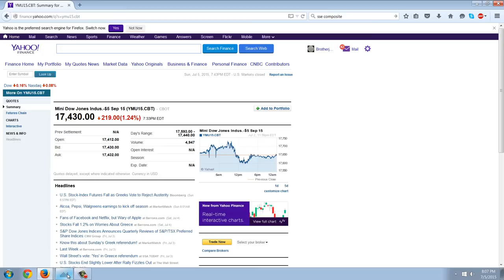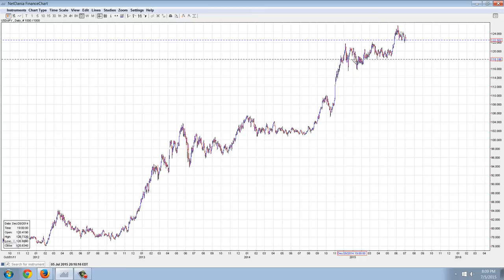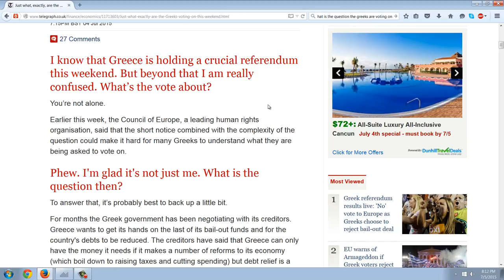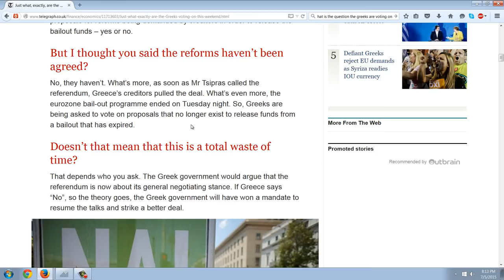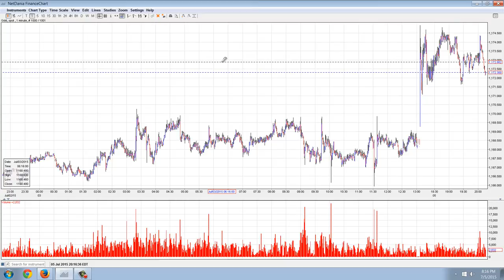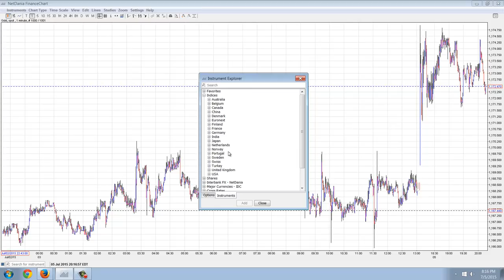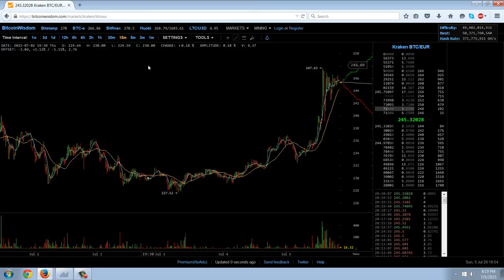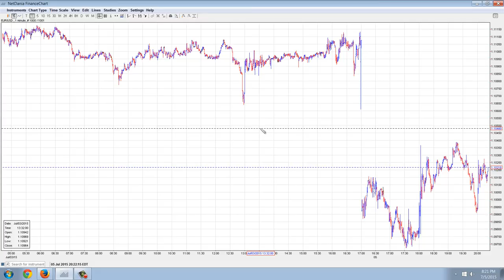Member Update 7/5/15 Grexit